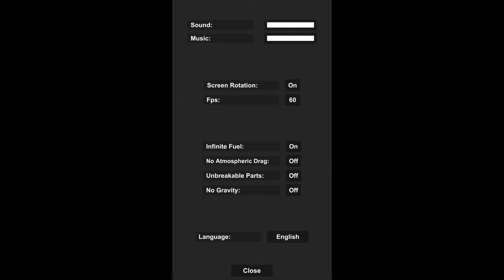Aerodynamics In Spaceflight Simulator | Comparison | How Aerodynamics Works In No Gravity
Rocket science made simple!

SPACEFLIGHT SIMULATOR:
This is a game about building your own rocket from parts and launching it to explore space!

• Use parts to create any rocket you want!
• Completely accurate rocket physics!
• Realistically scaled planets!
• Open universe, if you see something in the distance, you can go there, no limits, no invisible walls!
• Realistic orbital mechanics!
• Reach orbit, land on the Moon or Mars!
• Recreate your favorite SpaceX Apollo and NASA launches!

Current planets and moons:
• Mercury
• Venus ( A planet with a extremely dense and hot atmosphere)
• Earth ( Our home, our pale blue dot :)  )
• Moon ( Our celestial neighbour)
• Mars ( The red planet with a thin atmosphere)
• Phobos ( Mars inner moon, with rough terrain and low gravity)
• Deimos ( Mars outer moon, with a extremely low gravity and a smooth surface)

We have a really active discord community!